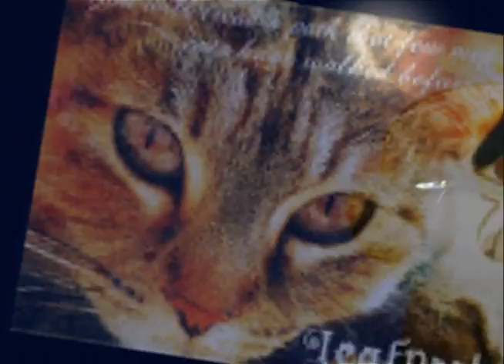Crowfeather Louder Than Thunder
For Crowfeather My favorite warrior.
I thought the song fit quite well
As of what I think of this video... it's OK..I guess...